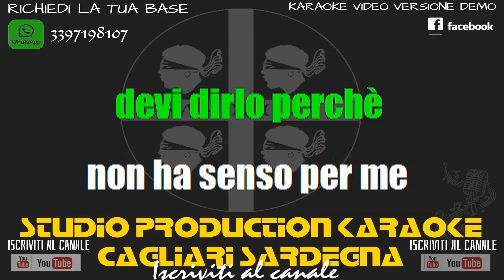Tony Renis Quando quando quando KARAOKE+CORI